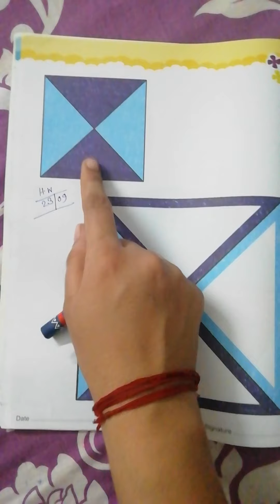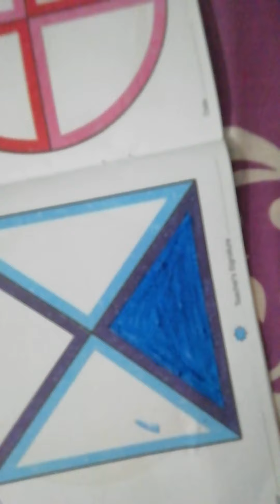play Group Activity class,Colour